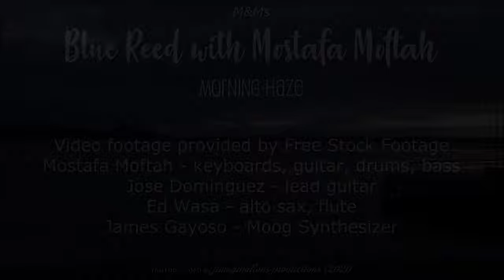Morning Haze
Blue Reed with Mostafa Moftah - M&Ms (2020) - Morning Haze
Mostafa Moftah - keyboards, guitar, drums, bass
Jose Dominguez - lead guitar
Ed Wasa - alto sax, flute
James Gayoso - Moog Synthesizer

Track 3 from M&Ms (2020)
Original recording of "Morning Haze" by Mostafa Moftah in 2012
Overdubs completed at New York Minute Recording in 2019

Original video footage provided by Free Stock Footage